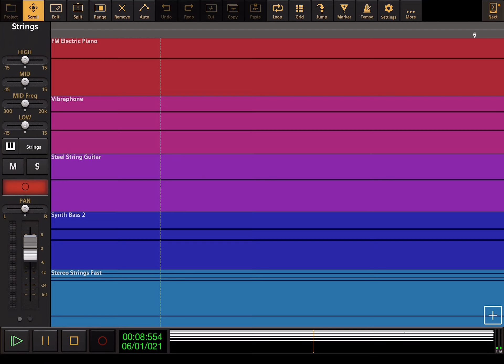Lionsgate Intro - Audio Evolution Cover